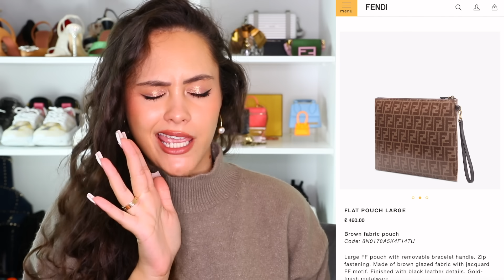Designer Bags OUT OF STYLE in 2021 | Louis Vuitton, Belt Bags etc.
We know all about the classic bags that never go out of style...so what about designer bags out of style in 2021? I cover some specific bags from brands like Louis Vuitton and Fendi as well as some bag styles that well, just aren't that hot anymore...ENJOY!

Top - (I got M) (my colour is Mole)
Earrings - Chanel

Lips - Code8 Salvador Lip Liner